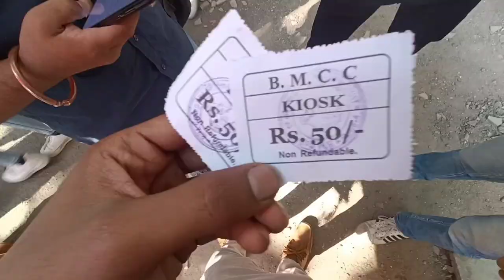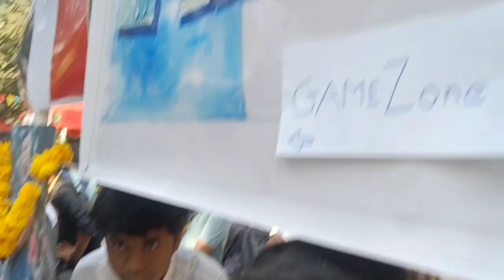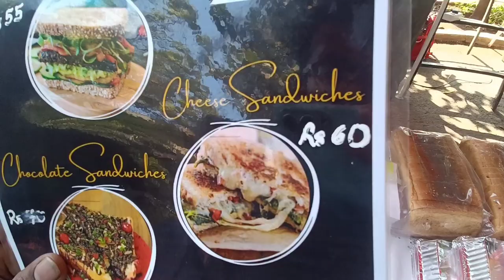Bahot Masti Kari College mai // Brihan Maharashtra college of commerce ❤️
hello guys I hope you are all doing good 🥂❤️